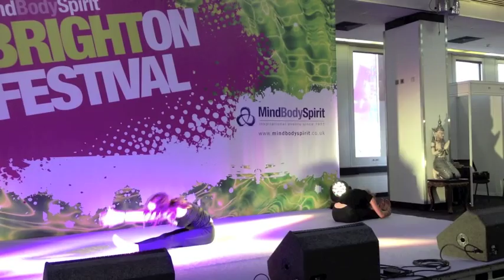Kanga Yoga Live on the Main Stage @ Mind Body Spirit Festival 2013 - Brighton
11am~ Kanga Yoga Live on the Main Stage:
An exhilarating practice combining elements of yoga with dance to induce a deep level of connection and balance, building trust and communication.

Emma Bonnici & Lydia Mullaney will be moving on stage with music from Kat Drake live!

Kanga Events is a truly unique company that combines bespoke wellbeing activities and event management into one unique service. We work closely to understand our clients to ensure their goals become a reality.

We organise international holidays and retreats, yoga courses, workshops, seminars, training, live music and yoga events.